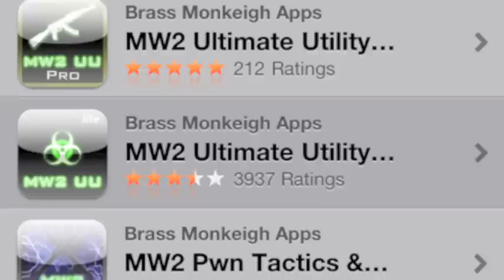[MACHONCH13] Lets Talk About Homefront!! Gameplay/Commentary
Machonch13 Talks about the new Homefront Multiplayer Games.  Expect more from this up and coming commentator

Link to Brass Monkeigh